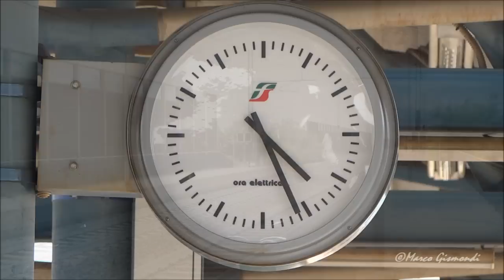Train Spotting #2 @ Anzola Emilia - Frecciarossa & Italo (high speed), Merci, Intercity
Canon 600D / Rebel T3i + Nikkor 35mm F2.8 (with Nikon/Canon Adaptor)
Train Spotting / Treni in transito, Anzola Emilia: Frecciarossa, Italo, Frecciabianca, treni merci (freight trains)